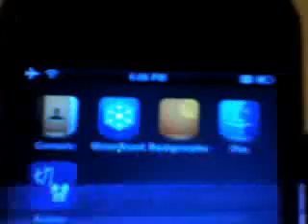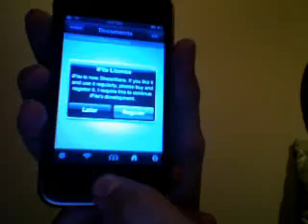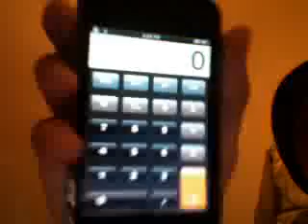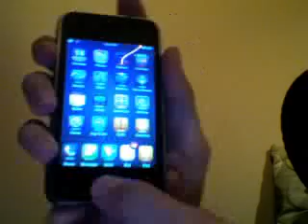Multitasking on a iPhone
the apps are called:
Backgrounder
Kirikae